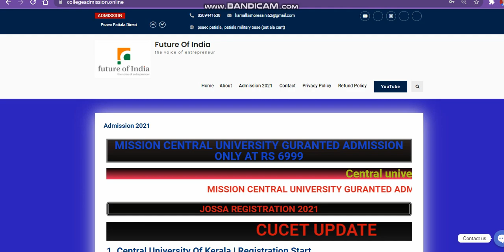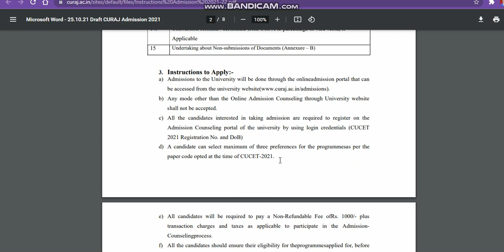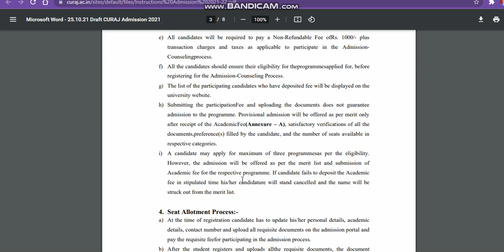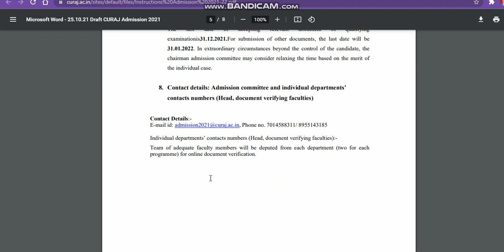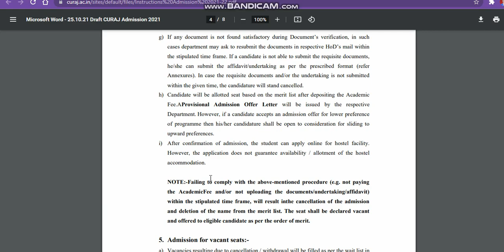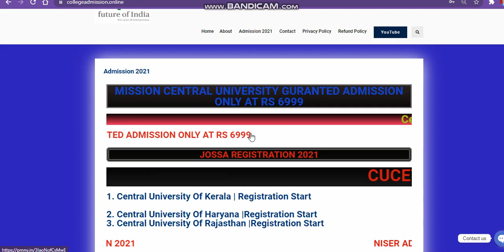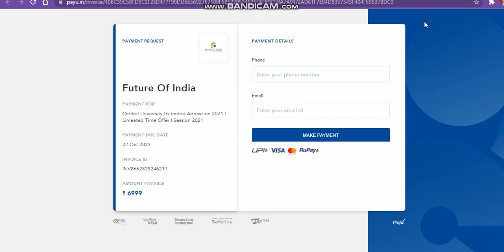Central University Of Rajasthan Counselling Registartion 2021| Cu Rajasthan Admission Portal |cucet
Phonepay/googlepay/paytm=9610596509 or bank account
Join My WhatsApp Group (cucet Rajasthan Admission)

cucet Rajasthan
cucet Rajasthancounsellingregistration2021
cucet Rajasthanresultupdate2021
cucet Rajasthancounsellingregistration2021
cucet Rajasthancounsellingregistration20212021
cucet Rajasthancounsellingregistration20212021
cucet Rajasthanresultupdate2021
howtoapplycucet Rajasthancounsellingregistration2021
cucet Rajasthancounsellingregistration2021
cucet Rajasthancounsellingregistration2021
cucet Rajasthancounsellingregistration2021
cucet Rajasthancounsellingregistration2021
ntacucet Rajasthanapplicationformlive
cucet Rajasthancounsellingregistration2021
cucet Rajasthancounsellingregistration2021
cucet Rajasthancounsellingregistration2021
cucet Rajasthan2021

cucet Rajasthanresultupdate2021
cucet Rajasthancounsellingregistration2021
cucet Rajasthancounsellingregistration2021
cu Rajasthanapplication form 2021
cucet Rajasthanresultupdate2021
cu Rajasthancomon entrance test
how to get admission in cucet Rajasthanresultupdate2021
cucet Rajasthanresultupdate2021
cu RajasthanRegistration
cucet Rajasthan application form 2021
cucet Rajasthan
cucet Rajasthancounsellingregistration2021
howtoapplycucet Rajasthancounsellingregistration2021
cucet Rajasthanresultupdate2021 admission notice 2021
cucet Rajasthanadmissionnotice2021

cucet Rajasthan expected cutoff ug course 2021
cucet Rajasthanrajapplicationform2021
allaboutcucet Rajasthancounsellingregistration2021
cucet Rajasthancounsellingregistration2021
cucet Rajasthancounsellingregistration2021
cucet Rajasthan
cucet Rajasthancounsellingregistration2021
cucet Rajasthanresultupdate2021
cucet Rajasthanresultupdate2021
cucet Rajasthancounsellingregistration2021
cucet Rajasthancounsellingregistration20212021
cucet Rajasthancounsellingregistration20212021
cucet Rajasthanresultupdate2021
cucet Rajasthanresultupdate2021cutoff
cucet Rajasthanresultupdate2021
cucet Rajasthanresultupdate2021
howtoapplycucet Rajasthancounsellingregistration2021
cucet Rajasthancounsellingregistration2021
cu Rajasthancomon university test
cucet Rajasthancounsellingregistration2021
cucet Rajasthancounsellingregistration2021
cucet Rajasthanresultupdate2021
cucet Rajasthanresultupdate2021
cu RajasthanRegistration
cucet Rajasthan
cucet Rajasthancounsellingregistration2021
cucet Rajasthanadmissionnotice2021
admissioncucet Rajasthan2021
 expected cutoff 20212021
howtoregisterforcucet Rajasthancounselling
cucet Rajasthancounsellingregistration2021
cucet Rajasthanadmission2021